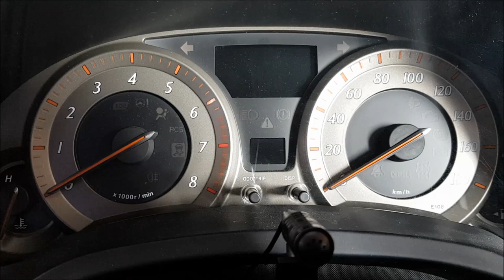Manual Toyota Blade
A few short clips of my manual swapped Toyota Blade Master